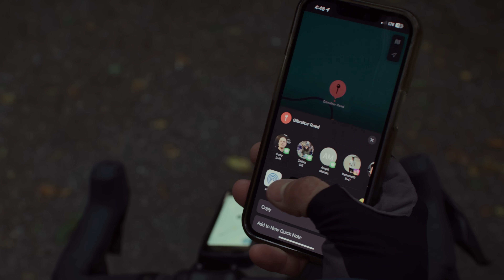This is Karoo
Meet the all-new Karoo: Your ultimate ride companion. With powerful workout support, industry-best navigation, and an all-new Companion App that lets you manage your device without removing it from the handlebars; Karoo will help you hit your training goals, explore new routes, and enjoy every ride.